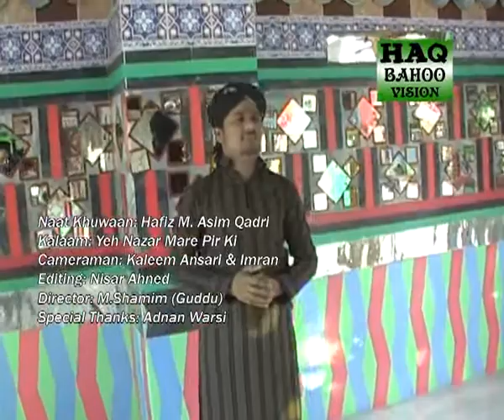Hafiz M. Asim Qadri.Yeh Nazar Mare Pir Ki-ARS. PRODUCTION M Shamim# 0300-2099449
Directed by M Shamim (Guddu) 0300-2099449